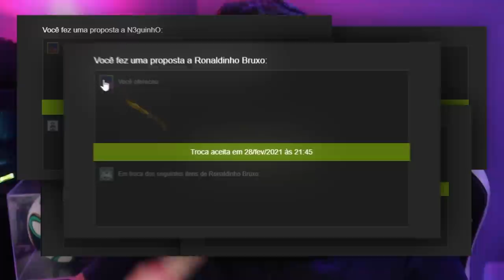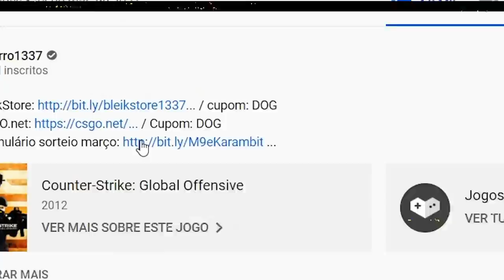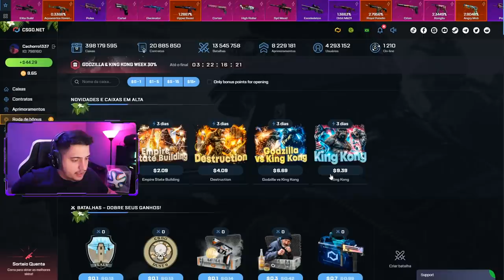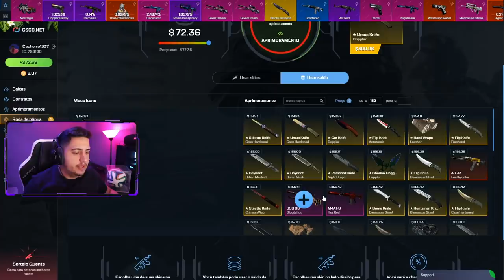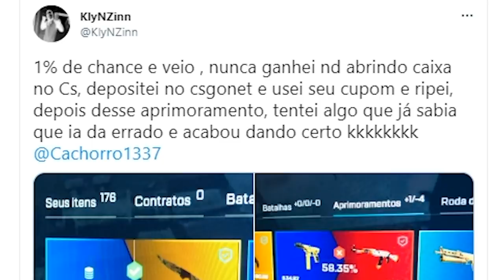Enquanto houver 1% de chance, terei 99% de fé...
Quando eu pensei que estava tudo perdido, consegui uma skin de faca super rara no CS:GO com 1% de chance